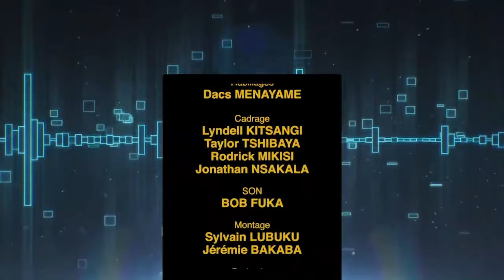B-one Music, Papy Mboma reçoit Maman Micheline Shabani et Thomas Lokofe